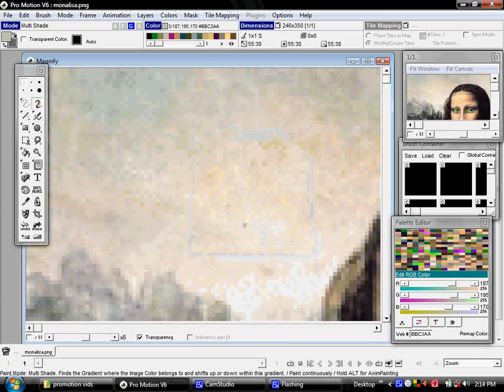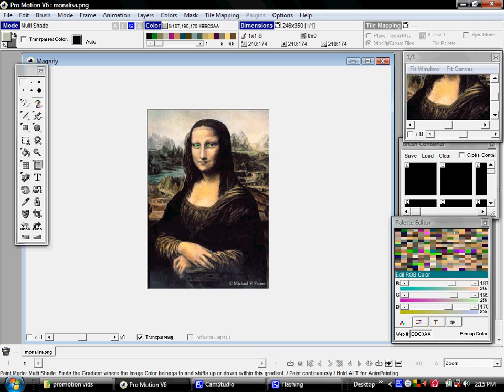24 color reduction - Cosmigo Pro Motion 6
Tutorial taken from Cosmigo's site. Some people won't bother downloading the codec, so they can watch it here instead.